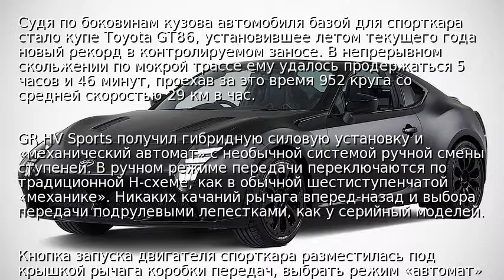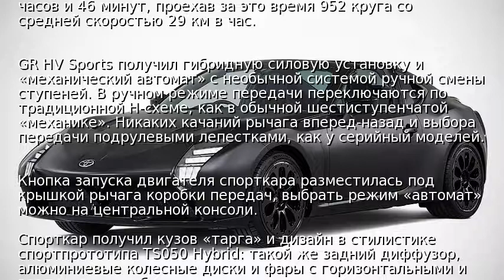Toyota GR HV Sports: спорткар с механическим «автоматом»